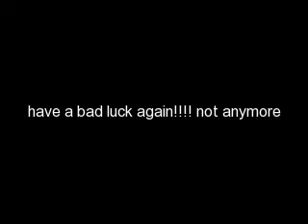V-log 9 -September Screaming Month!!!